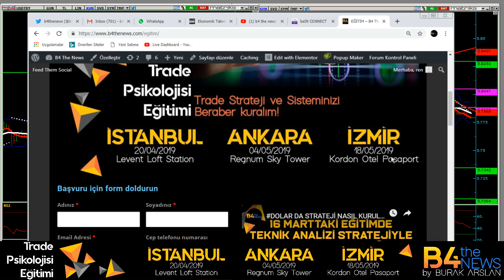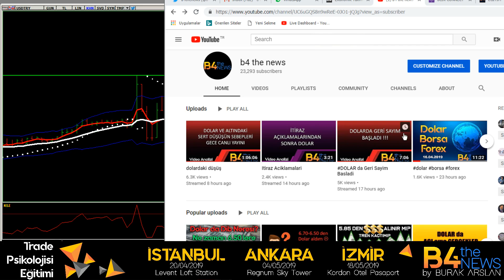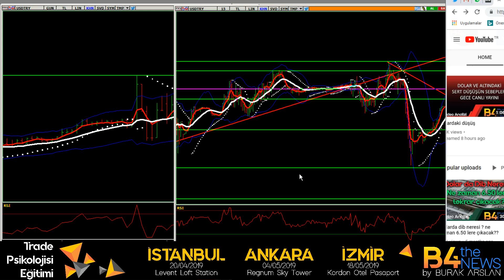dolarda 5.83-5.73 bandı nereye kırılacak?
piyasa neyi fiyatladı neler fiyatın içinde? 5.83 mü yoksa 5.73 mü kırılacak?